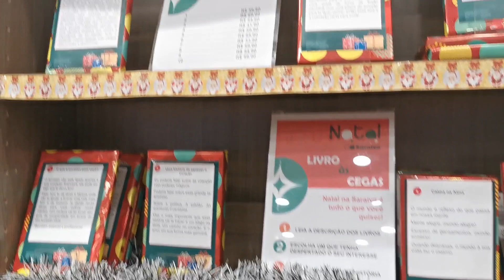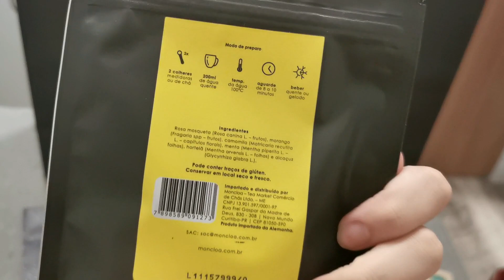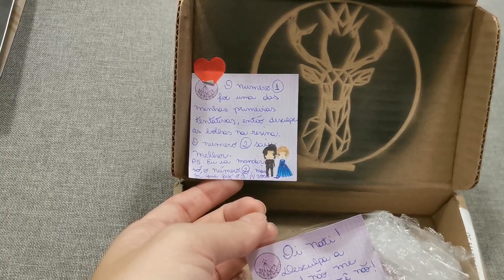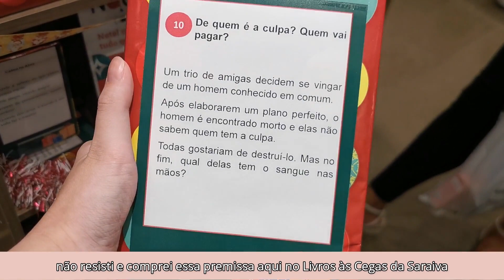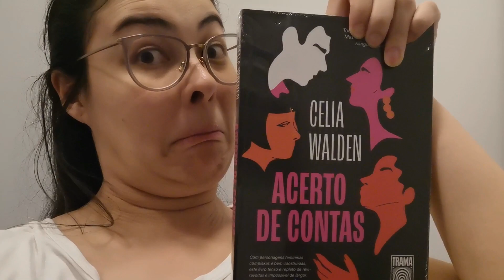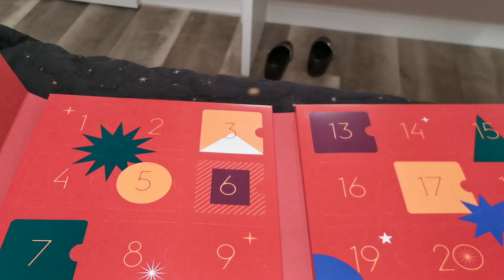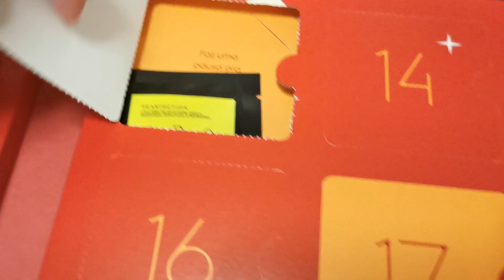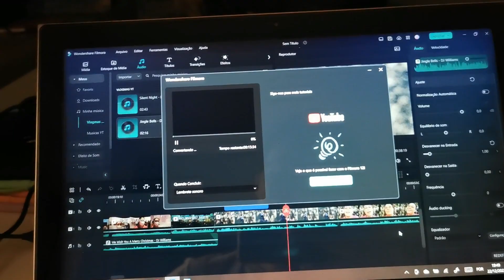Calendário do advento de chás?! | Vlogmas 2022 (19 - 22/12/22)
Oi oi! Feliz Natal pessoal!!
Espero que vocês tenham uma véspera de natal incrível com as suas famílias! Por aqui já estamos na atividade!

Olá, meu nome é Natalia e eu amo ler e viajar!
Se você gosta de resenhas, desafios e tags literárias, e conhecer o mundo, você está no lugar certo.

Capítulos:
00:00 segunda, 19/12
08:48 terça, 20/12
12:22 quarta, 21/12
25:26 quinta, 22/12